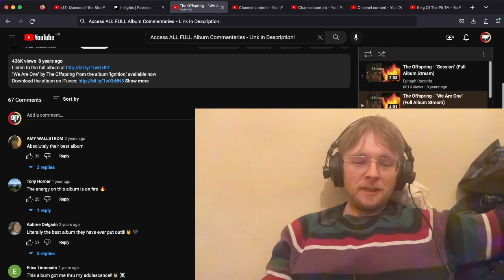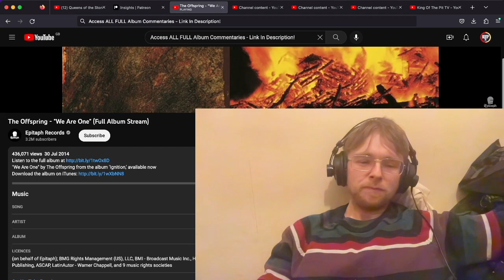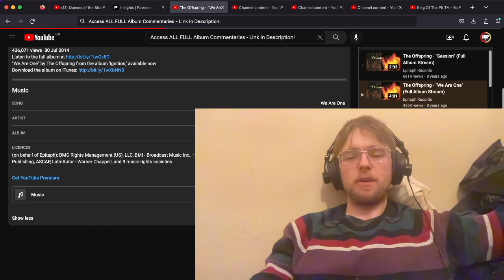The Offspring - We Are One First Time Listen & Reaction